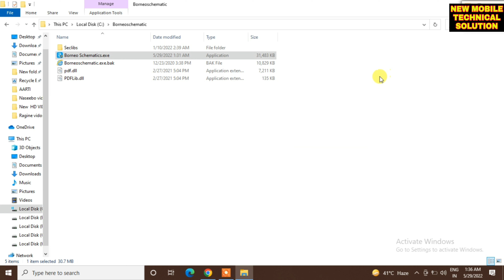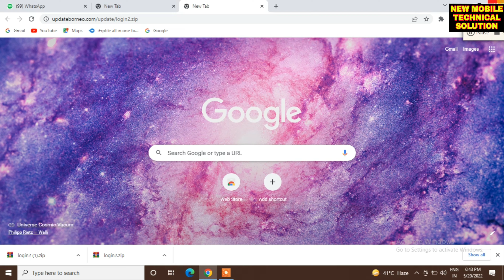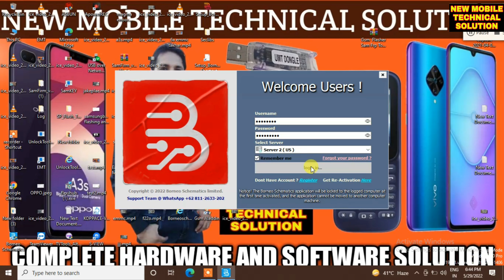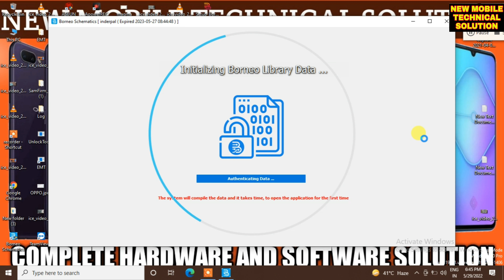Borneo | Username or Password Failed | Check Your Data Login or Your Num Keyboard.Login in Senstive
Borneo | Username or Password Failed | Check Your Data Login or Your Num Keyboard.Login in Senstive Case

Borneo Username and password failed problem|
Borneo Username and password failed problem Solution|
Borneo all error fix |